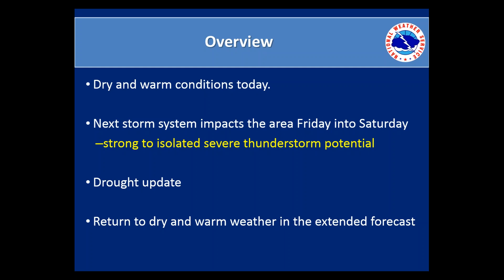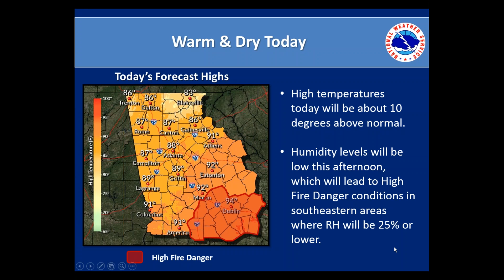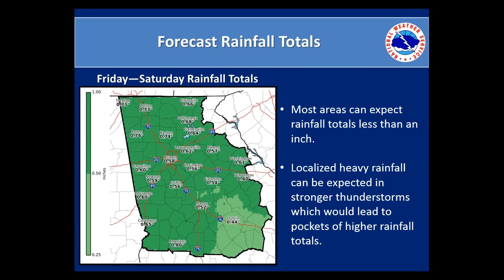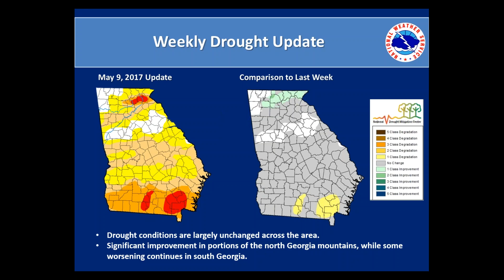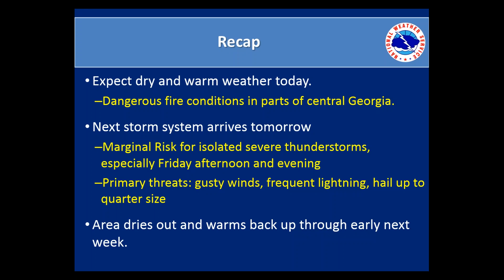May 11, 2017 Weekly Briefing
This weather briefing covers expected weather for the week beginning May 11, 2017.